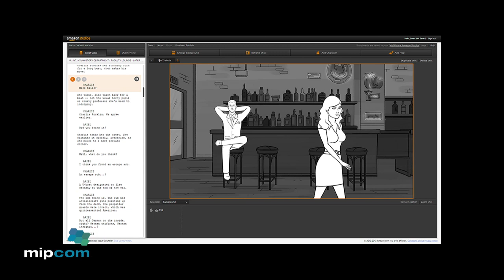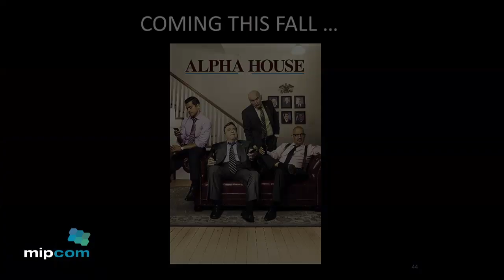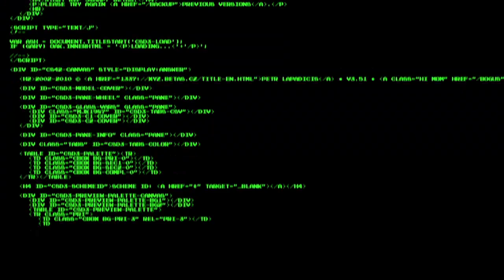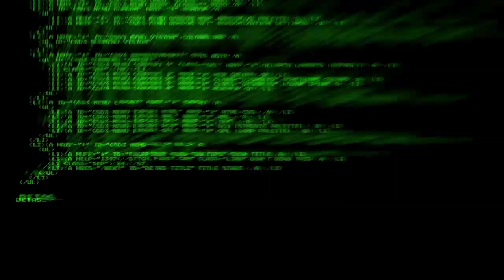Keynote: Roy Price, Amazon Studios - MIPCOM 2013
Roy Price is the Director of Amazon Studios and oversees the development and production of original film and television properties for Amazon. Amazon Studios is a unique experiment in collaborative filmmaking that is open to great ideas from creators and audiences around the world. Anyone can upload a script and within 45 days will be notified if that script is optioned. After filtering more than 14,000 movie scripts and 4,000 series pilots, Amazon Studios now has 24 film projects and 30 television series in development.